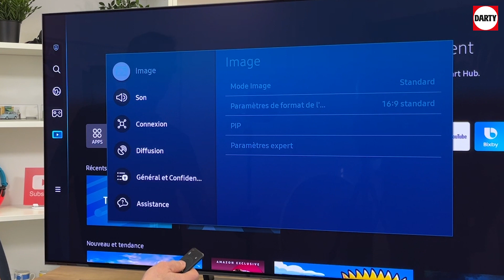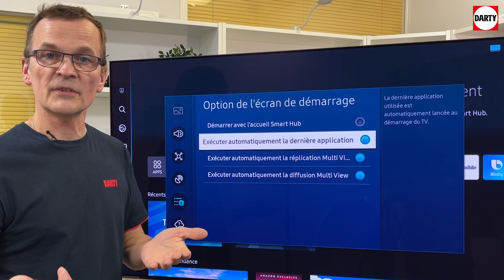Modifier les options de démarrage de son téléviseur Samsung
Dans cette vidéo, je vous montre comment modifier les options de démarrage de votre téléviseur Samsung, étape par étape.
Par défaut votre téléviseur démarre sur la page d’accueil Samsung, vous pouvez modifier cette option de démarrage pour qu'il s'allume directement sur la dernière chaine regardée ou la dernière source utilisée.
Vous pouvez modifier ces options de démarrage facilement dans le menu du téléviseur.

Avec ce réglage, vous allez personnaliser le menu de démarrage de votre téléviseur Samsung.

Dans cette vidéo nous utilisons un téléviseur Samsung TQ55S92C OLED